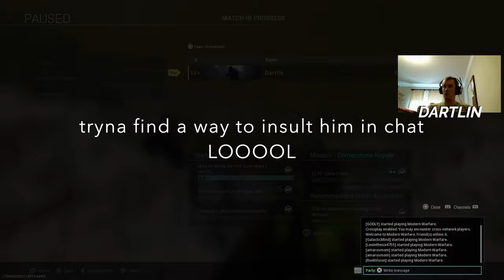Warzone Solos Lag, Irritation, & Rage...Campers Camping, The Camp Is Real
I need to play with friends and family I can vent to... LOL